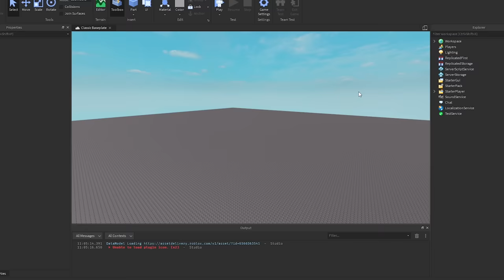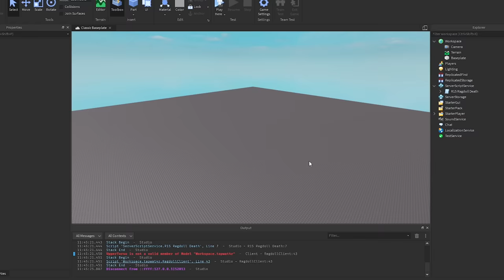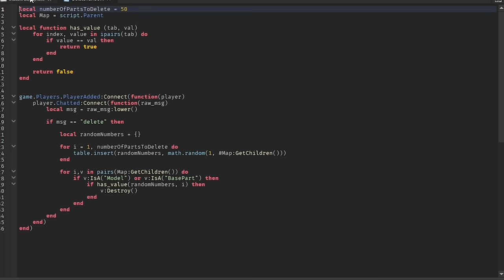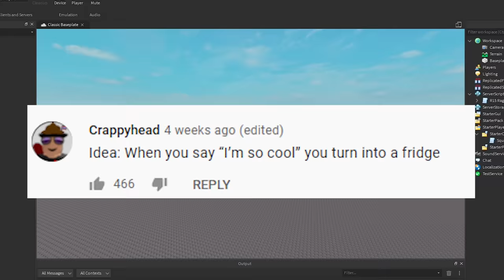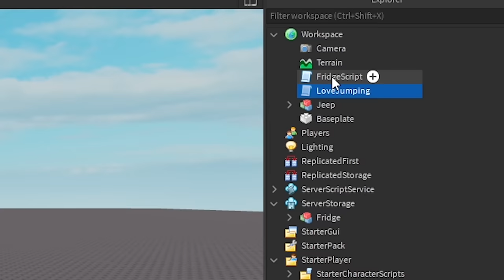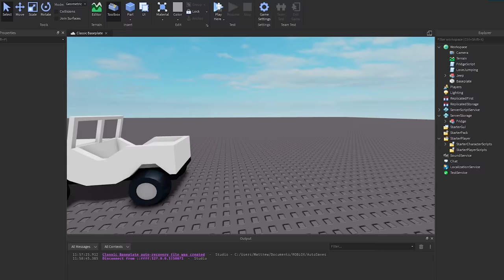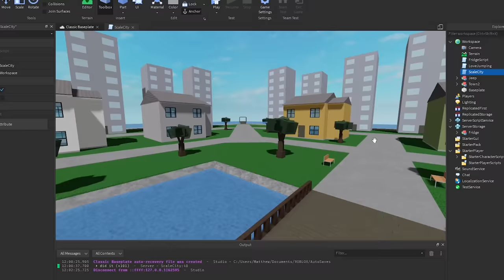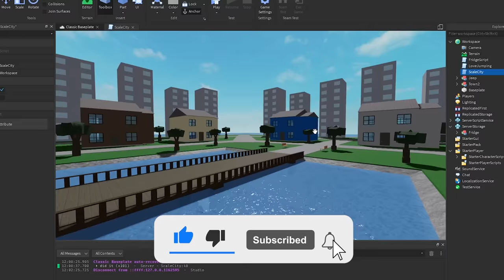I Scripted Your Funny Roblox Ideas.. (Part 10)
Hey guys! Welcome back to a brand new video! in today's video i am going to be your guys favorite thing, scripting your funny ideas ! We had some really good ideas this video so be sure to watch until the end to see them all.